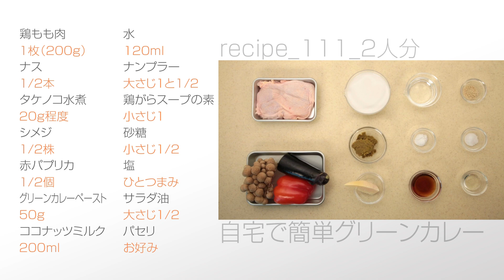自宅で簡単グリーンカレー【らくらくクッキング】ウィン♪ウィン♪ 2023年3月18日放送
らくらくクッキング：テーマ「カレー」

OTV沖縄テレビ（8ch）の「ウィン♪ウィン♪」で放送中！！